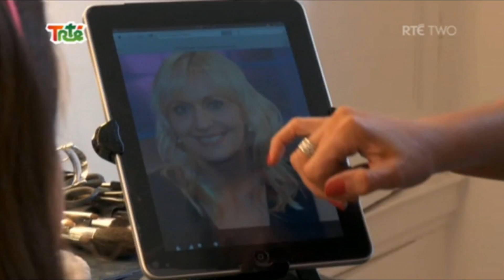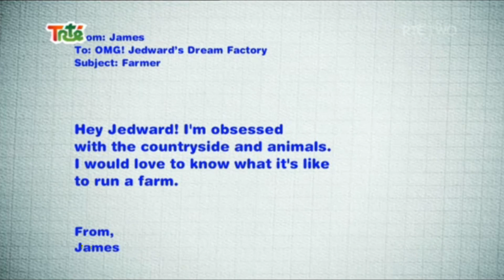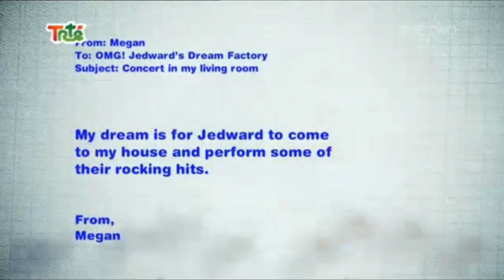OMG! Jedward's Dream Factory: Series 2 - Episode 2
Copyright TRTÉ